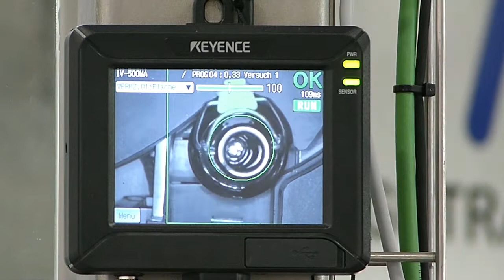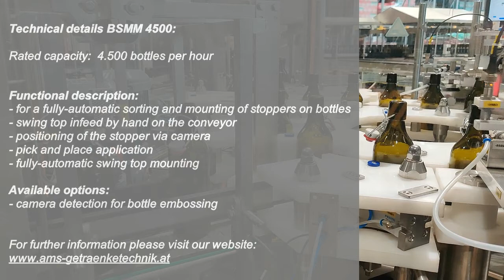Swing stopper sorting and mounting machine BSMM - 4500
Our swing stopper sorting and mounting machine is designed for a fully-automatic sorting and mounting of swing-top closures on bottles with a rated capacity of 4.500 bottles per hour.